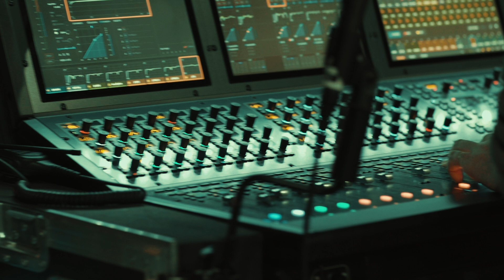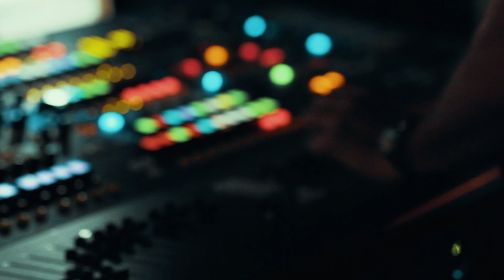RÜFÜS DU SOL - COACHELLA 2019 REHEARSAL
Isolation viewing. This weekend we are making our set from Coachella 2019 available for streaming on our YouTube channel.

8PM LA | 11PM NY | 4AM (SAT) LDN | 1PM (SAT) SYD